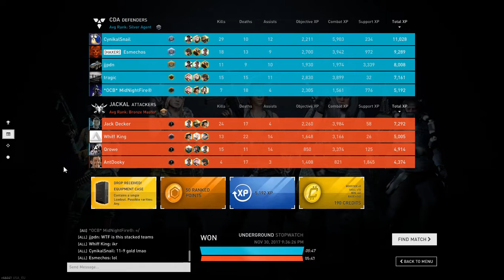Dirty Bomb Season 4 NA Ranked 11302017 8PM